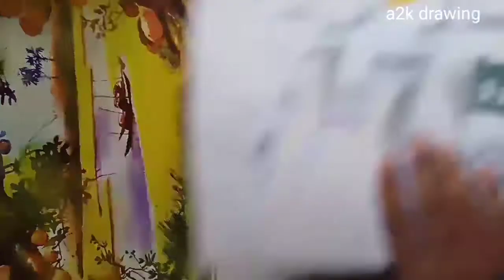How to draw a clock tower step by step।‌। Easy drawing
Clock tower arts